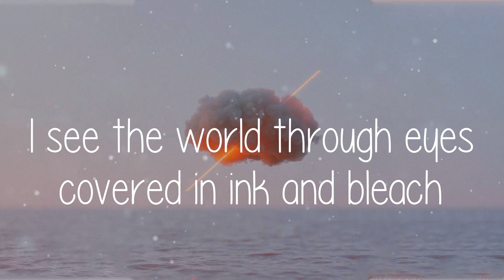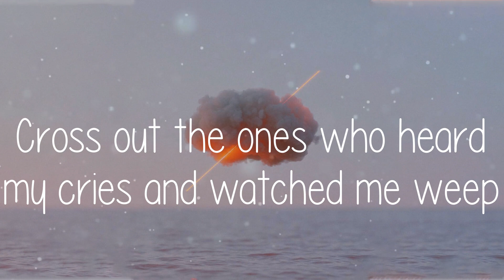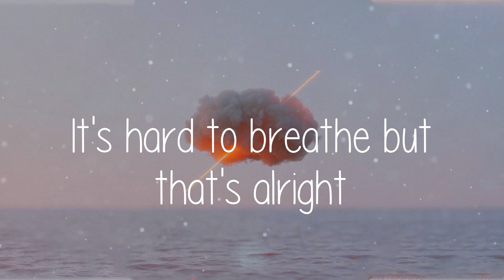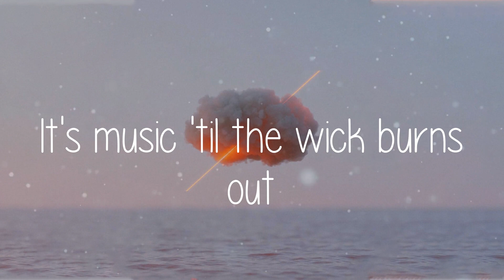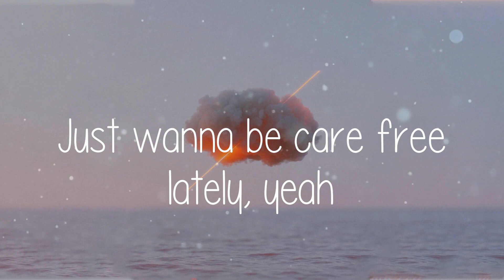Sub Urban - Cradles (Lyrics)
🎵 Lyrics for Cradles - Sub Urban
Hush
Shh
Hush
Shh